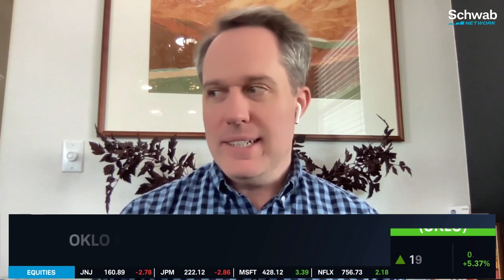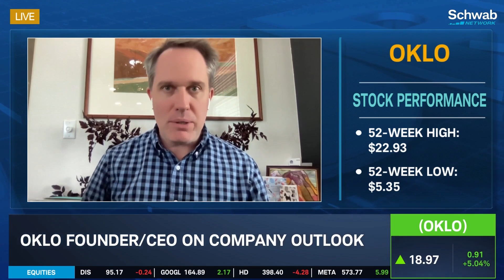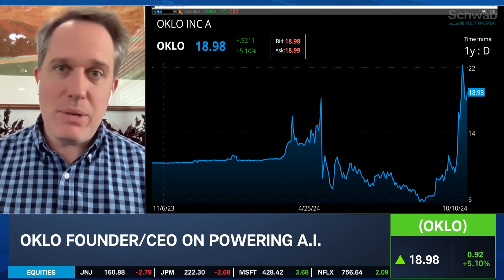OKLO CEO on Customers & Revenue Plan for Nuclear Business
Jake Dewitte, Founder & CEO of Oklo Inc. (OKLO), joins Market on Close to discuss his company's role in the nuclear energy space. He recognizes the "halo effect" surrounding A.I. but also notes that a transition to nuclear would also mean a step forward in clean energy adoption across the country.